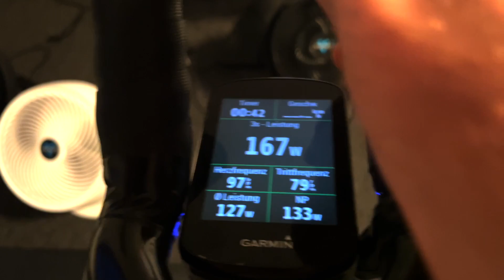Good Morning Ride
Ein kleines "motivational" Video eines typischen lockeren Morgentrainings auf dem Rad.

Das Training wurde in einem Kohlenhydrat-gefasteten Zustand ausgeführt. Das bedeutet, dass ich ca. 8-12h vorher keine Kohlenhydrate zugenommen habe - das kriegt man mit 8h Schlaf ja ganz gut hin 😜. Die Intensität lag im Grundlagenbereich und gingen hoch bis zum Punkt der maximalen Fettoxidation. Damit wäre auch eins der beiden Ziele erklärt: Fettstoffwechsel benutzen und Fett verstoffwechseln 😉 und als zweites Ziel: Zusätzlich Sauerstoff und Energie umsetzen (Trainingsvolumen), um die aerobe Leistungsfähigkeit zu steigern.